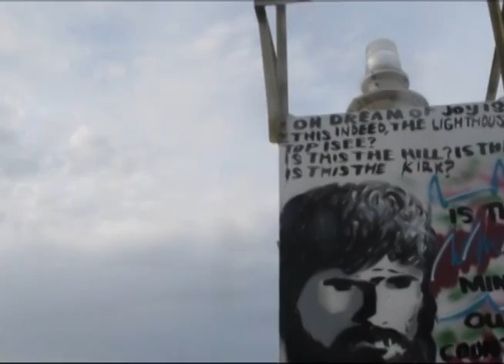Street art on Lighthouse - Matt Diamond Expressive